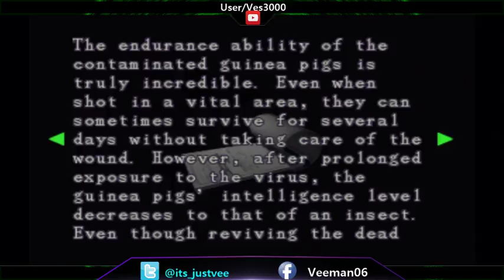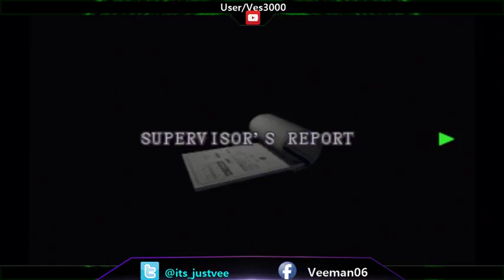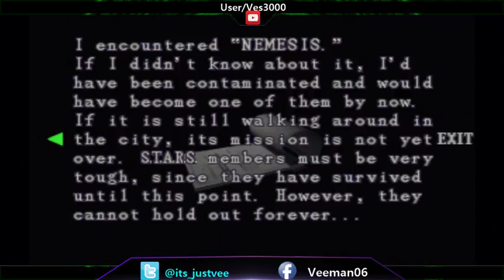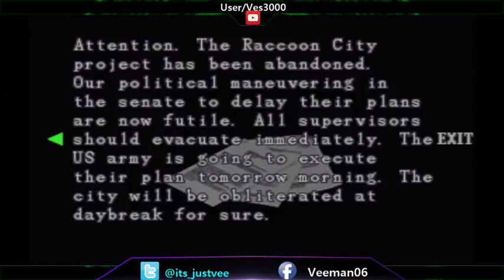Resident Evil 3: Nemesis | Hard Difficulty (Part 25)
Check out this casual playthrough of Veeman on RE3 on Hard difficultly. Sit back, relax and embrace the derp-age that is my idiocy! 😁 But seriously, I hope you enjoy, doods! If you would like to catch future posts of streams, please toss a follow to my twitter and facebook networking pages.